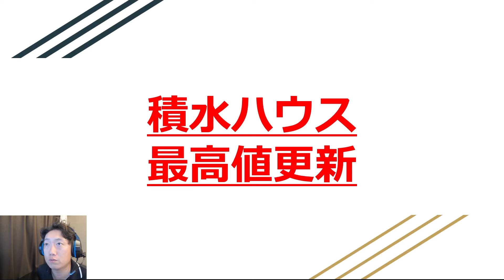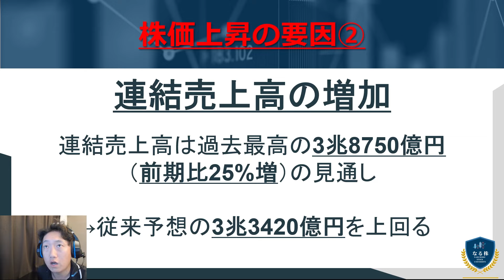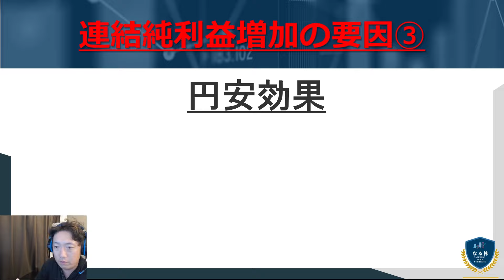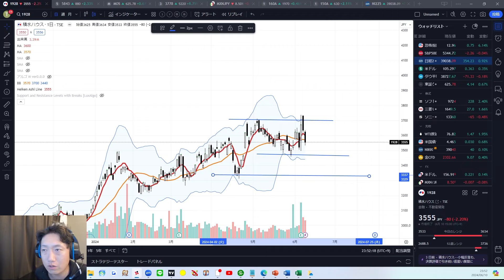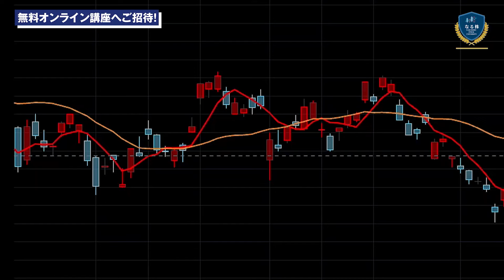【相場解説】積水ハウス最高益更新！あの指標がカギでした！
1日10分チャートを見るだけで、
3年で1億円を生み出す投資法を無料オンライン講座で公開しています。

▼三澤が使っているツール一覧
トレーディングビュー
・リアルタイムの市場データとチャートを提供する投資分析プラットフォーム（個人的に最強！）

▼三澤貴紀（みさわたかのり）とは？

【テクニカル】あらゆる手法の勝率がわかる！ChatGPTを活用した株バックテスト法‹上級者向け›

【損切できない方必見】月利5％を目指す！プロも活用する簡単損切りルールを実例で解説